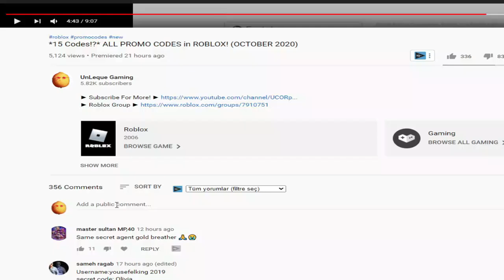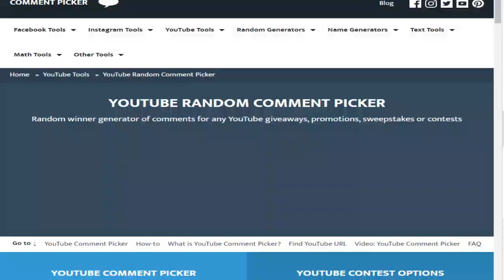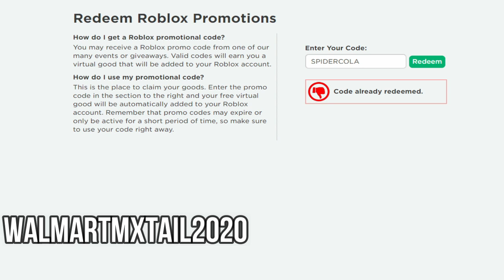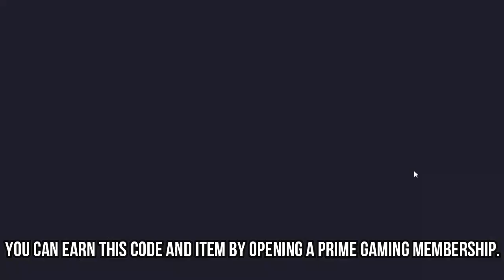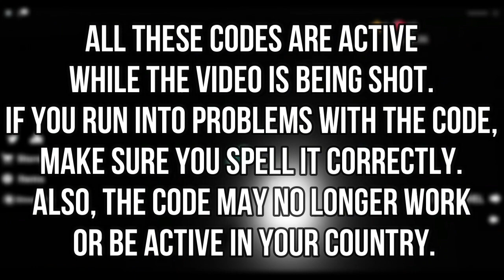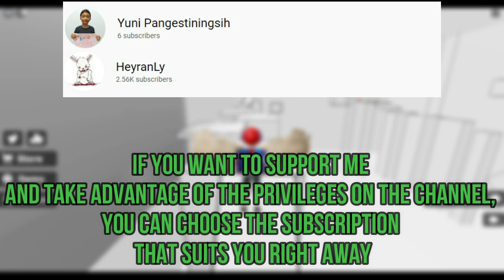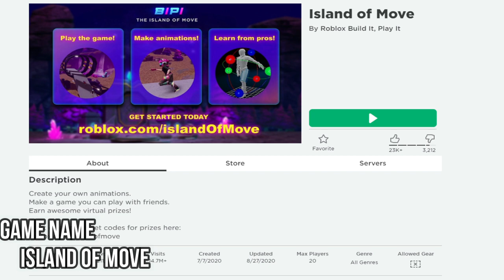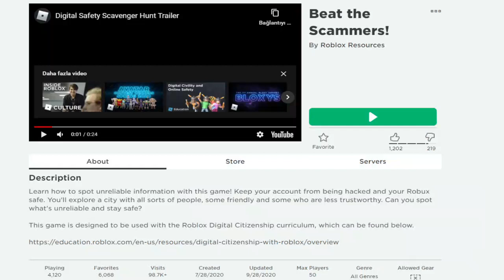*16 Codes* ALL Roblox Promo Codes 2021! July